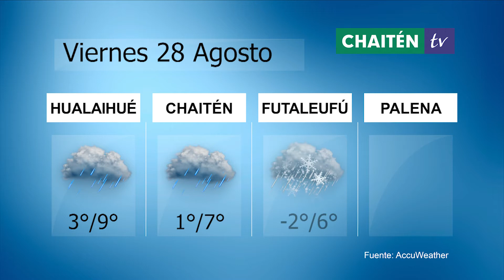VIERNES 28 AGOSTO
El Tiempo para Hualaihué, Chaitén, Palena y Futaleufú!
Saludamos a Agustín
Síguenos, Somos @chaitentv
si quieres contactarnos: